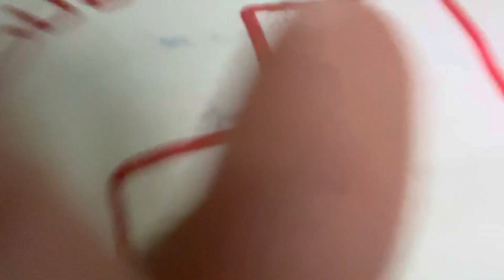(NEW VID!!!) MY GYMNASTICS ACCOUNT!!!